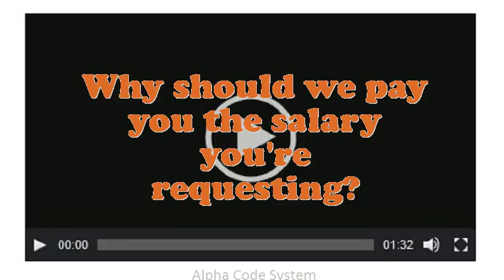Steam Box Tender interview questions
Interview Questions for Steam Box Tender.Give me an example of a high-pressure situation?What steps do you follow to study a problem before making a decision?What are you doing if you worked as an Steam Box Tender?What is most significant to you in an Executive Steam Box Tender position?What are the potentials of an elegant Steam Box Tender?